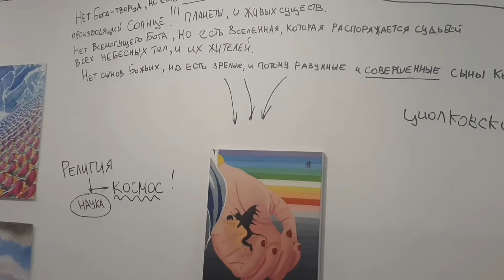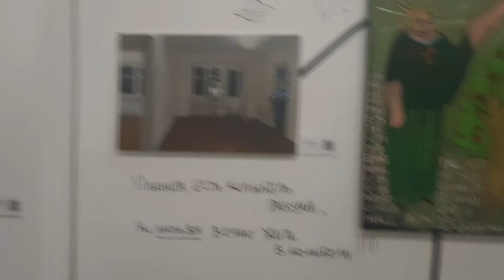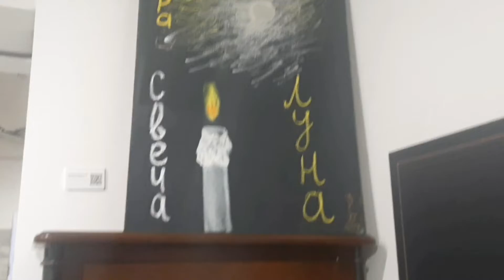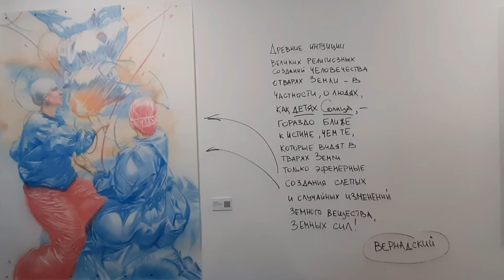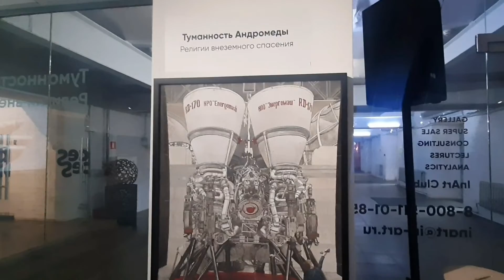Прогулки по Москве. Винзавод. Коллективная выставка Туманность Андромеды